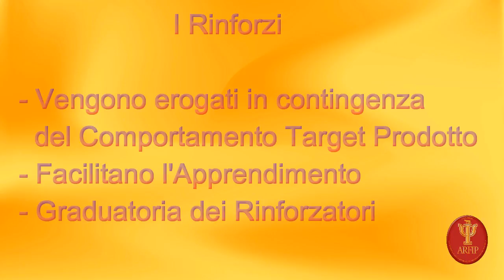METODO ABA "Pillole" i rinforzi